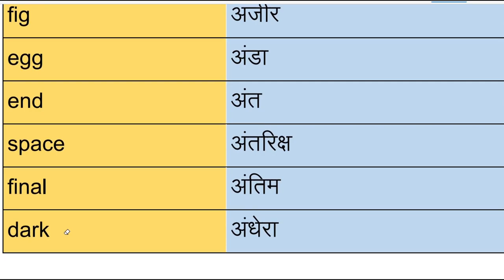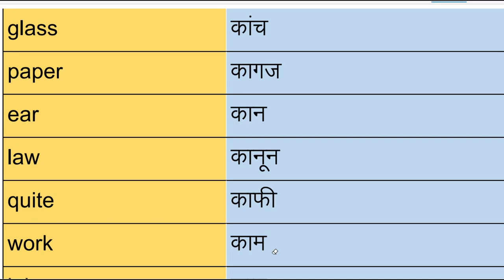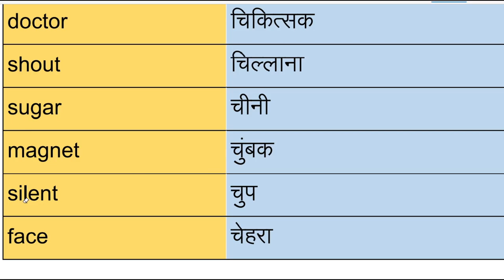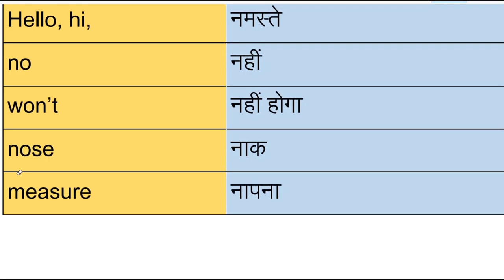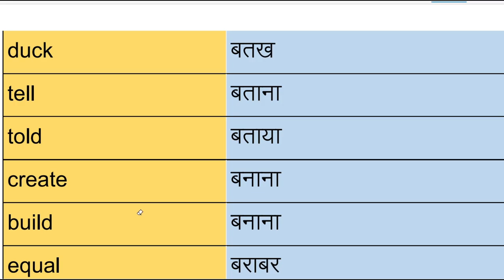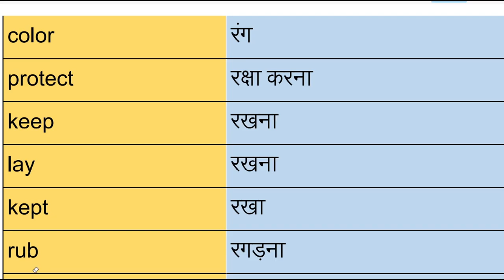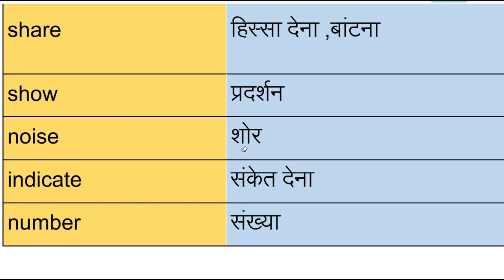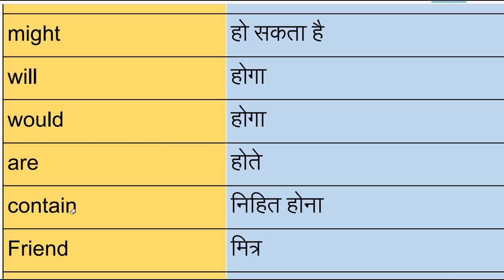1000 most important english words meaning in hindi /1000 engish word meaning#englishwords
1000 most important english words meaning in hindi /1000 engish word meaning#englishwords

3. Important Gk Questions and answers for competitive exams quiz test  BR STUDY
 important gk